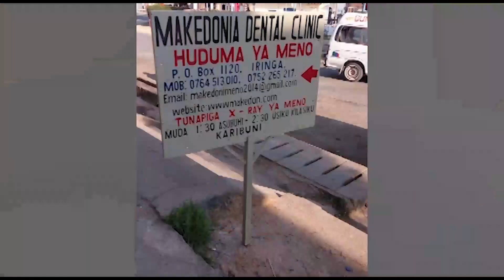Waziri Pindi Chana azindua ugawaji vyeti vya kuzaliwa Kigoma